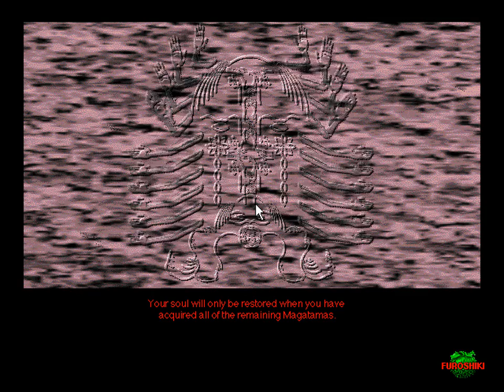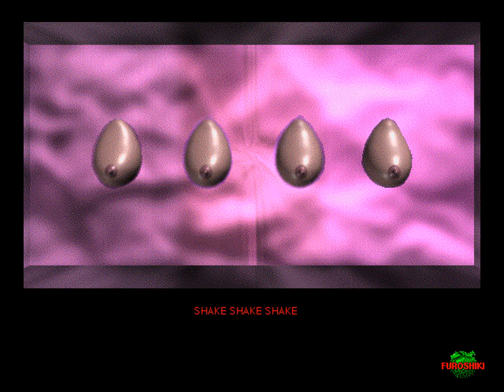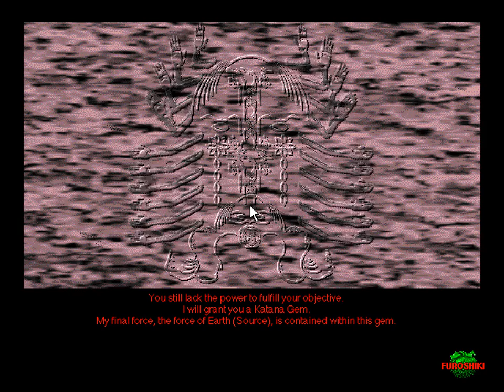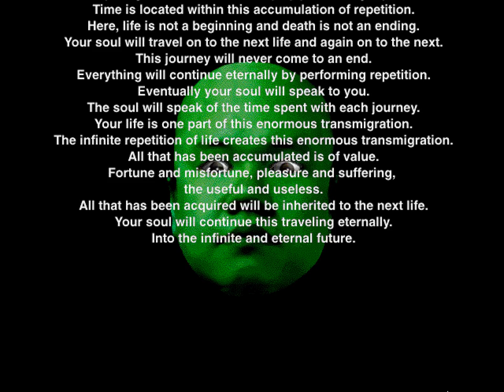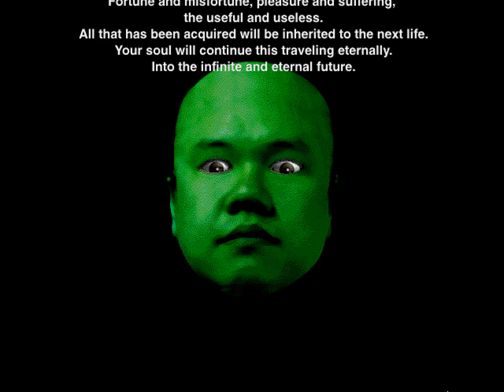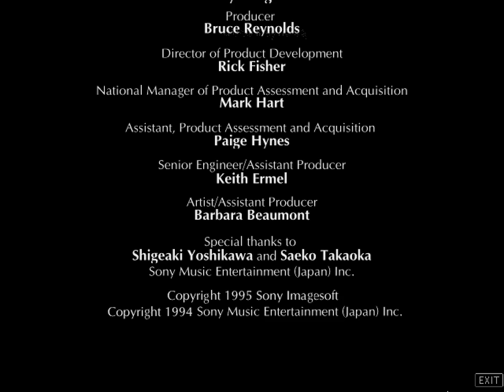Let's Play Eastern Mind: Lost Souls Of Tong Nou - Sha & Rin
Final episode of Let's Play Eastern Mind. Rin gets his soul back and all is returned to right in the land of Tong Nou.

Also, tits, penises etc. Game gets fuckin weird, yo.